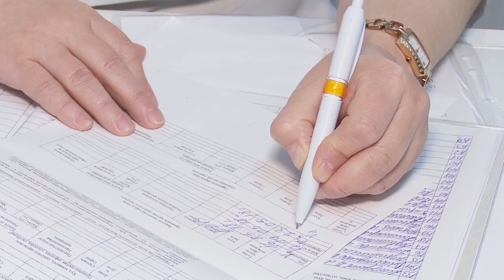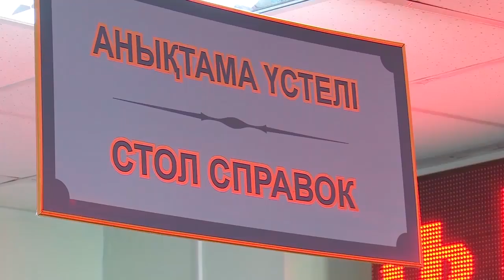Жағдай менингитом Қостанайда